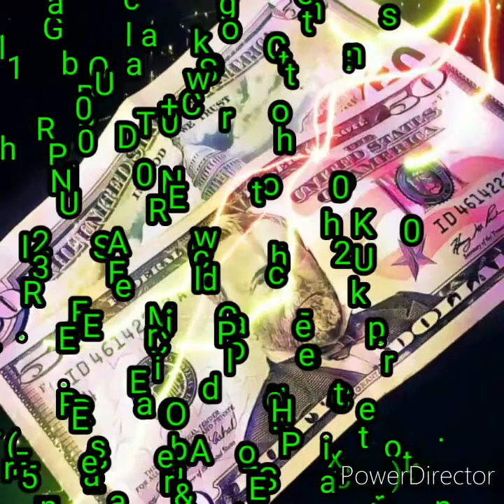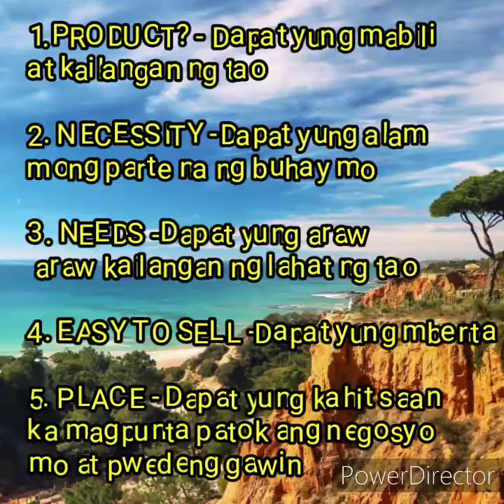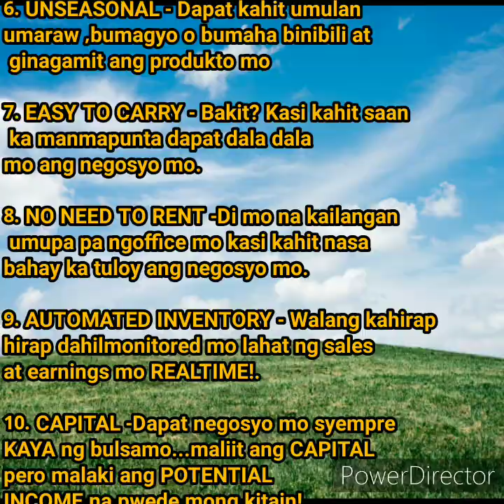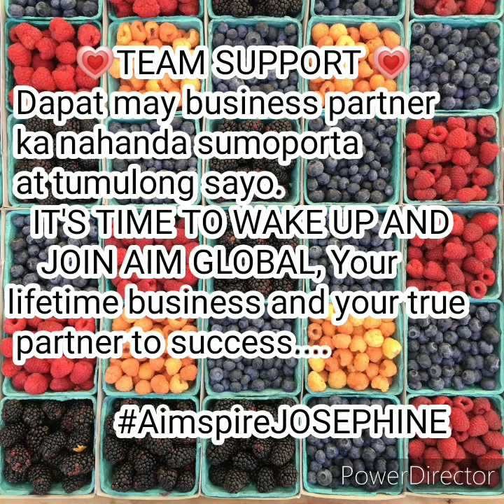How to become Aimglobal member🥰👍